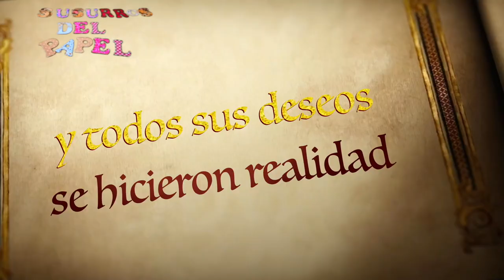SuSuRRoS DeL PaPel-Scrap ESPAÑA- Resin Pro 2 parte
👋🏼 holaaa! Coma vais? Y esas calores?
Hoy os traigo la segunda parte de la colaboración  con: Resin Pro. Y muy contenta. Tanto que compré  yo resina! 👏🏼👏🏼👏🏼 y es que una vez que te sale.. ya, no hay marcha atrás.
Aquí  os dejo el resultado.
Besos y hasta la proxima.
Si os gusta dadle a 👍🏼👍🏼👍🏼!!!